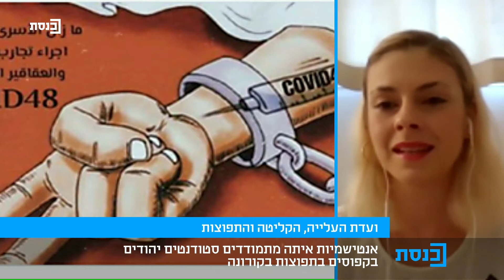שני לוסקי לוי - דוברת ארגון StandWithUs "השבוע במשכן" בערוץ הכנסת